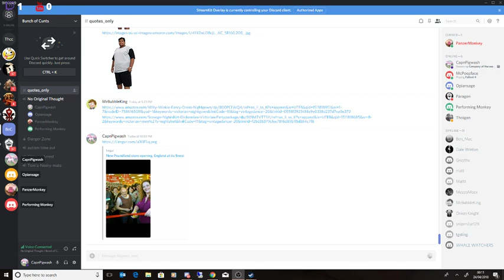Company of Heroes - Spearheaded